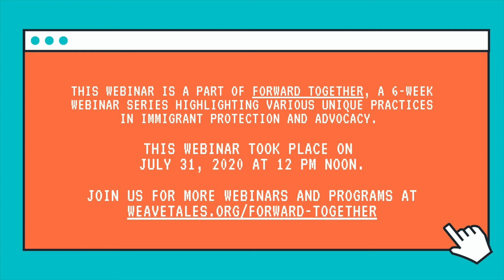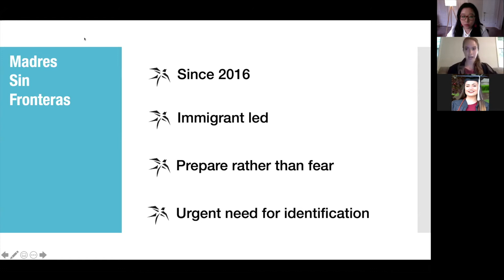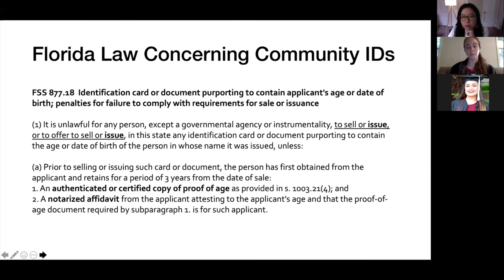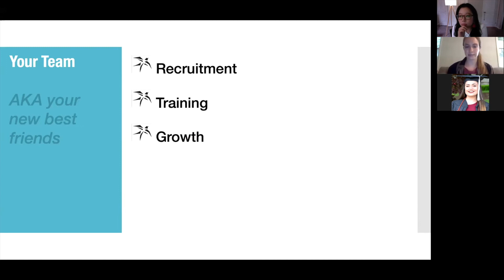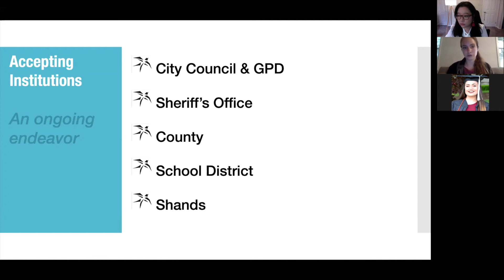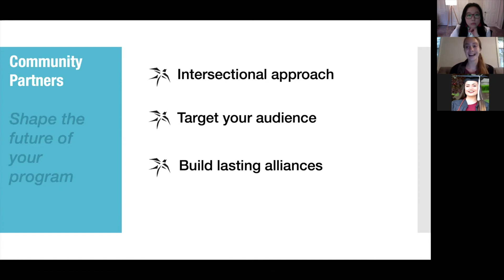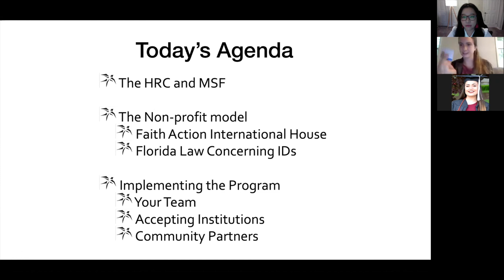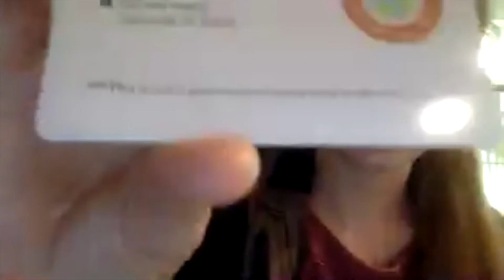Forward Together Webinar: Building Community ID Program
On July 31, Friday at 12 pm (noon) ET, Liz Ibarrola from the Human Rights Coalition of Alachua County in Florida led this webinar to discuss the benefits and challenges of developing a Community ID based on the experience of the Human Rights Coalition of Alachua County in introducing an ID in their area.

Liz is a PhD candidate in Anthropology at the University of Florida, specializing in Historical Archaeology, and she is also the director of Immigration Concerns for the Human Rights Coalition of Alachua County. Her work for the coalition focuses on achieving tangible, local actions that benefit families of vulnerable immigration status and their communities including the community ID program.

To learn more about the Forward Together project and how you can help,